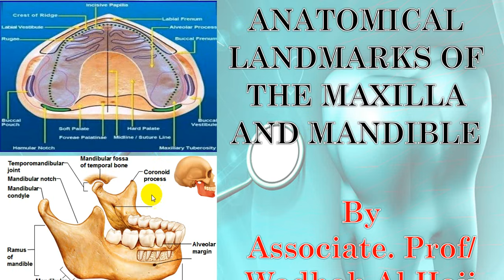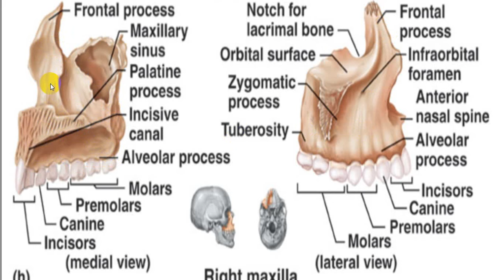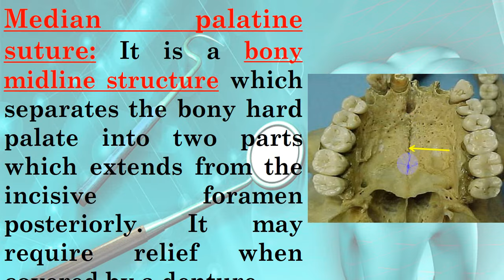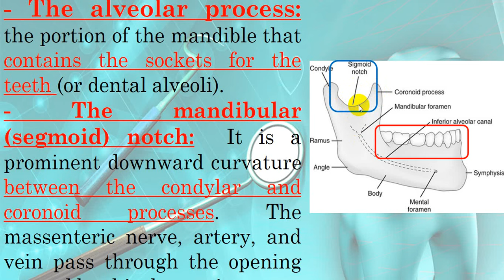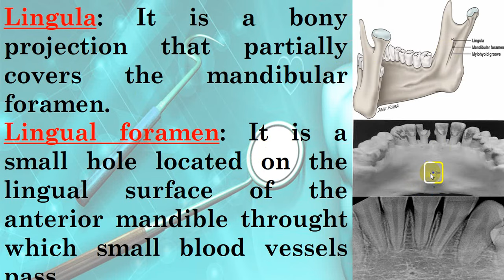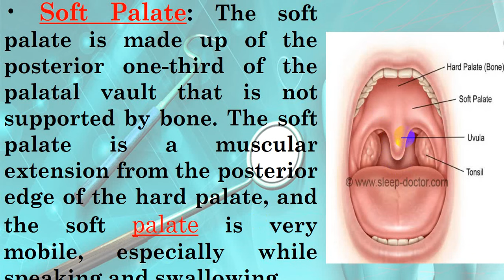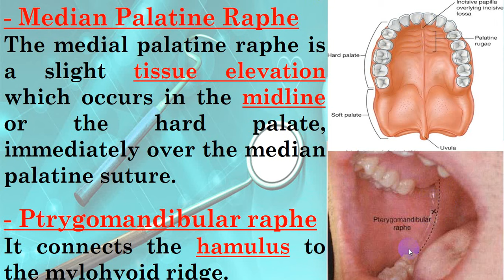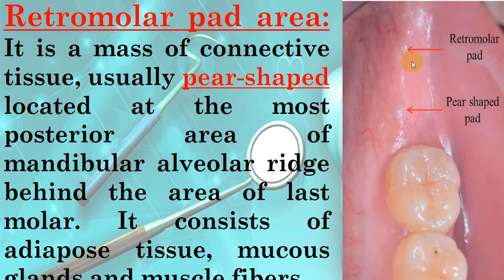20- Anatomical landmarks of the maxilla and mandible. Dr Wadhah Dental Anatomy lectures.د/ ضاح الحاج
واخيرا وصلنا الى النهاية في محاضرات ال Dental Anatomy

,ونلتقي المرة القادمة في مقرر جديد وهو Medication Dentistry باذن الله

اليوم مع  المحاضرة العشرون  والاخيرة في سلسلة  محاضراتي التعليمية  في التشريح الوصفي للأسنان  Dental anatomy على قناتي في اليوتيوب

اليوم سنتحدث عن العلامات التشريحية النسيجية والعظمية للفكين العلوي والسفلي

In this lecture, we will discuss the soft and hard anatomical landmarks of the maxilla and mandible.